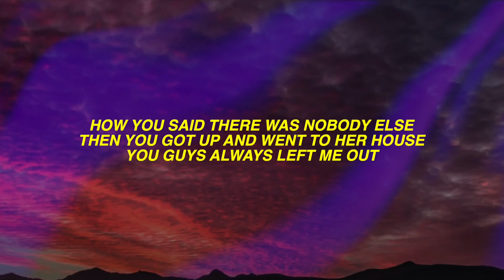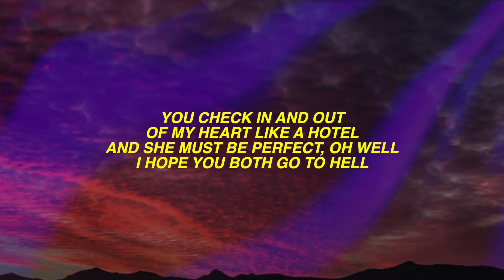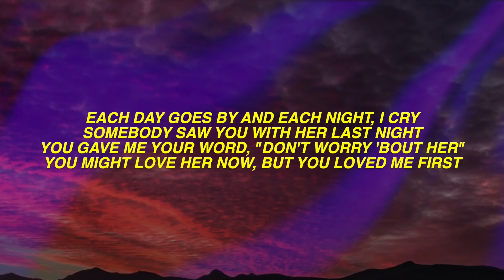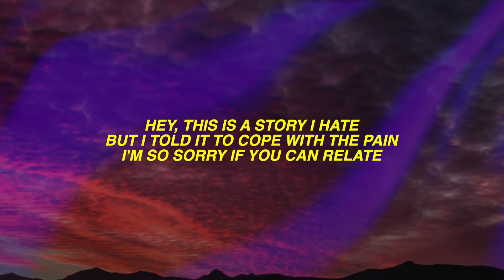Madison Beer – Reckless (Lyrics)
🎤 Lyrics: Madison Beer – Reckless

[Verse 1]
Hey

[Outro]
Hey